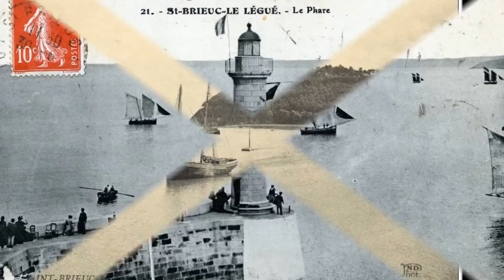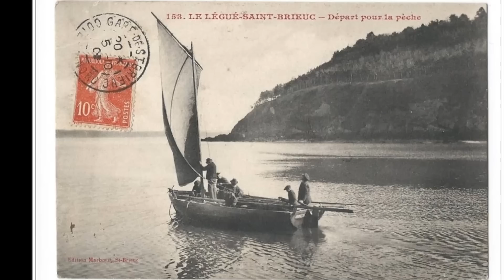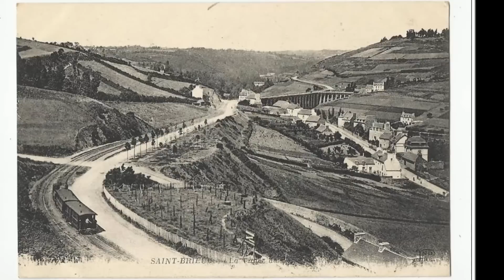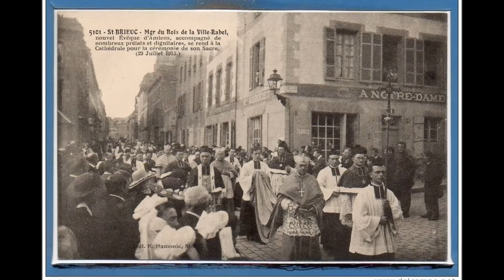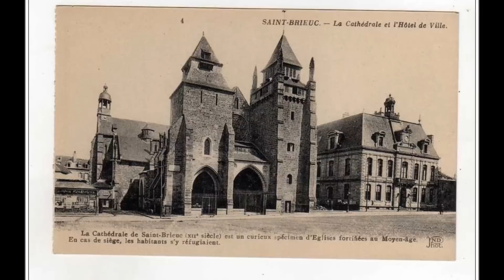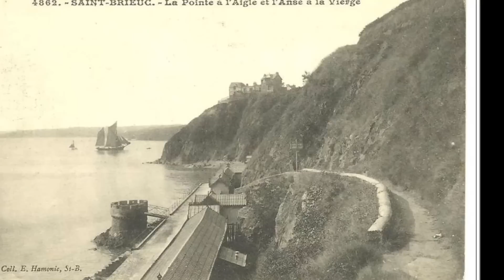Saint Brieuc Côte d'Armor France